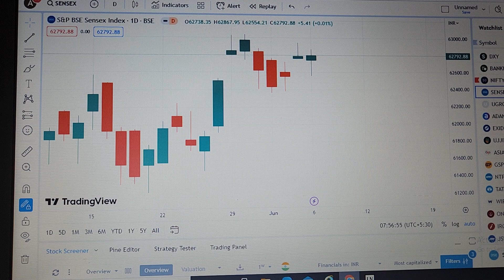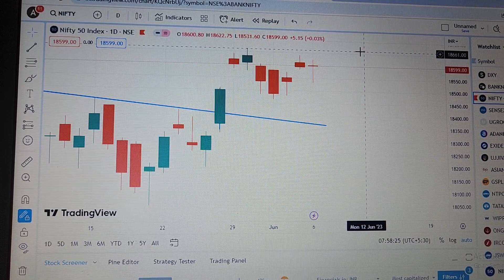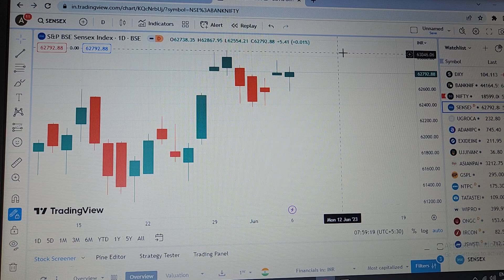Decoding Nifty, Banknifty & Sensex